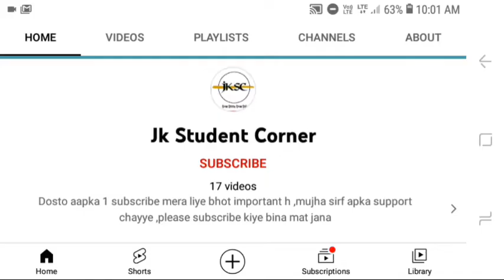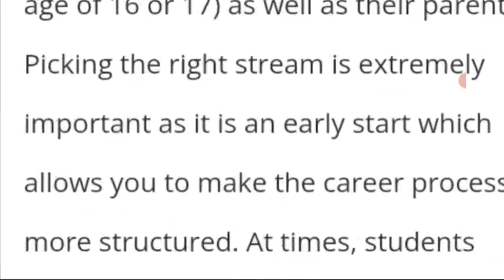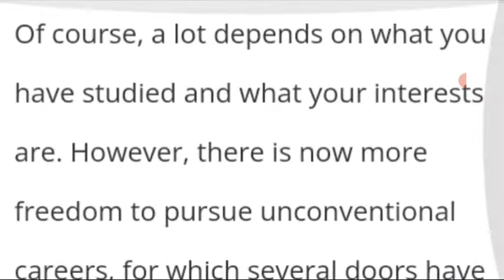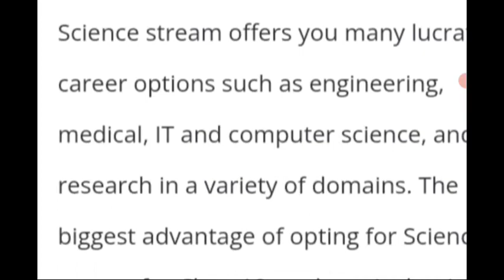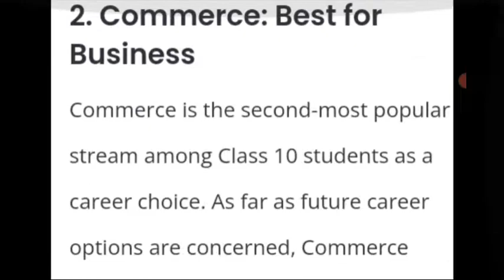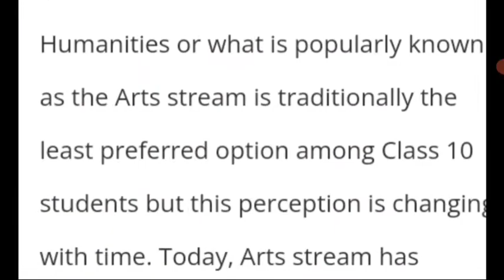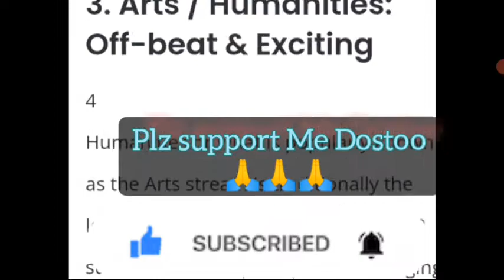What After 10th Class |Best Stream After 10th Class|All 10th passed Students watch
What After 10th Class |Best Stream After 10th Class |All 10th passed Students watch ‎@Aamir Rashid

Tq🙏

YOUR QUERIES👇👇👇
What stream should I choose after 10th?

Which is the most easiest stream after 10th?

Which stream is toughest after 10th?

I am confused about my career after 10th

After 10th which field is best for girl

Which stream is best after 10th for abroad

Stream selection after 10th 2021

List of streams after 10th

List of career options after 10th

List of courses after 10th PDF

Arts courses after 10th

Commerce courses after 10th

Streams after 10th CBSE

Job oriented courses after 10th

After 10th courses List for boy

Which stream is best for future

Which stream is best after 10th for IAS